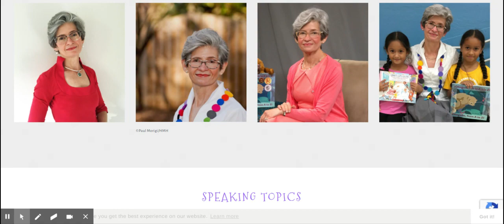Us In Progress by Lulu Delacre, Ch 5, Band Aid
Us In Progress by Lulu Delacre, Chapter 5, Band Aid